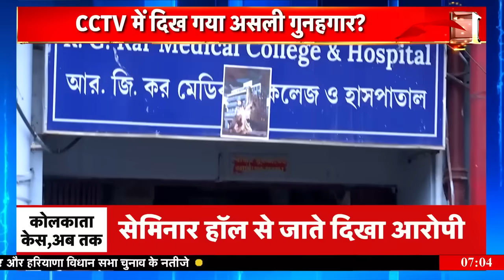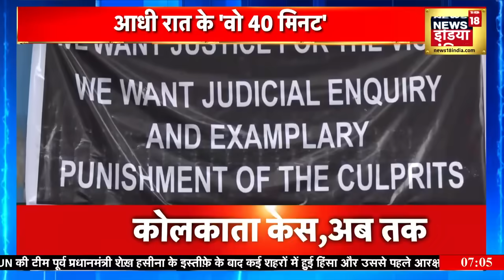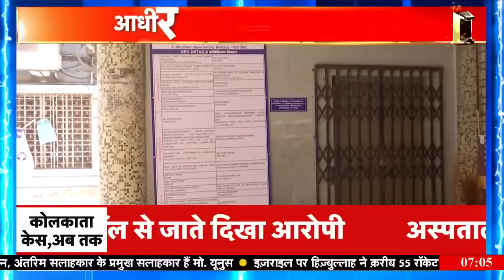Kolkata Case: अस्पताल में हुई दरिंदगी का क्या है पूरा सच, क्या हुआ था 8 9 अगस्त की रात | News18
Kolkata Rape Case: आठ दिन गुज़र गए। लेकिन कोलकाता की वो काली रात आज भी पूरे देश को मथ रही है। सवाल पूछ रही है। जूनियर डॉक्टर के साथ दरिंदगी करने वाला कौन? डॉक्टर का क़ातिल कौन? पहले कोलकाता पुलिस ने जवाब ढूंढा अब CBI जवाब तलाश रही है। अस्पताल के पूर्व प्रिंसिपल से लेकर साथी डॉक्टर तक...अस्पताल के गार्ड से लेकर CCTV तक।

आठ दिन गुज़र गए। लेकिन कोलकाता की वो काली रात आज भी पूरे देश को मथ रही है। सवाल पूछ रही है। जूनियर डॉक्टर के साथ दरिंदगी करने वाला कौन? डॉक्टर का क़ातिल कौन? पहले कोलकाता पुलिस ने जवाब ढूंढा अब CBI जवाब तलाश रही है। अस्पताल के पूर्व प्रिंसिपल से लेकर साथी डॉक्टर तक...अस्पताल के गार्ड से लेकर CCTV तक।